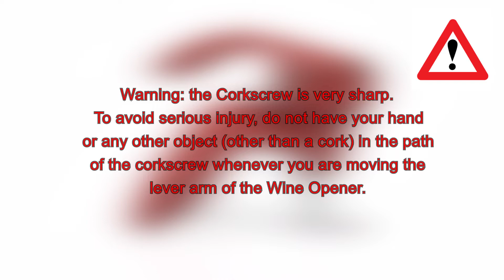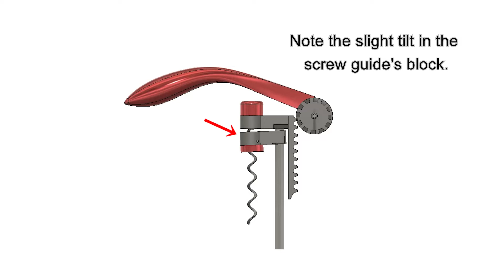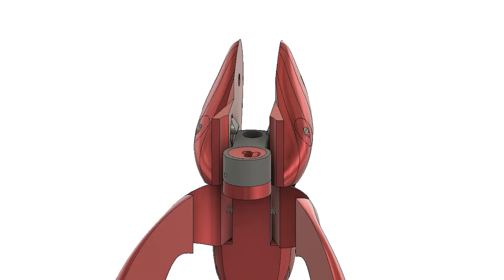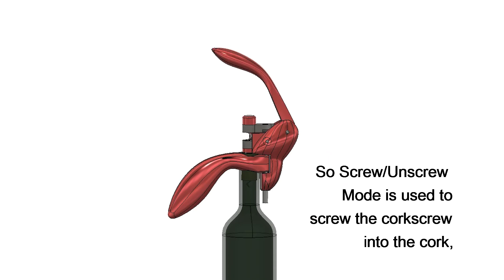Rabbit Wine Opener Pt 2 - How it Works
This is a 3-part series that is all about the Rabbit-Style Wine Bottle Openers (aka Screwpull style, or Leverpull style corkscrews). Part 1 shows the steps normal use (not the usual instructional videos, but includes the finer points to watch out for), Part 2 explains how these openers work, and Part 3 discusses some common problems and their solutions.